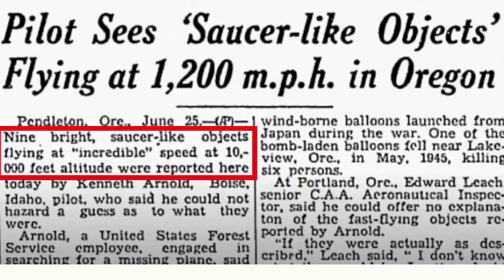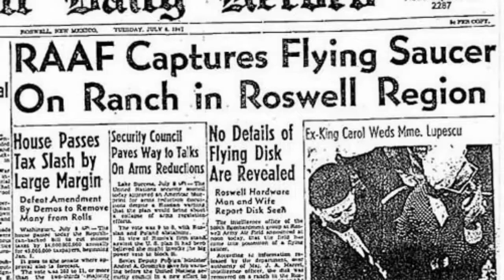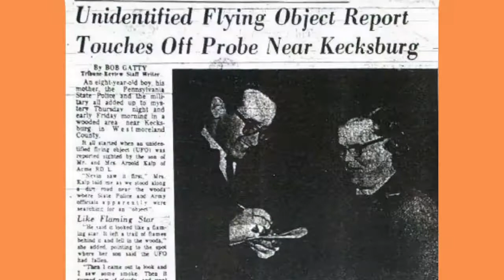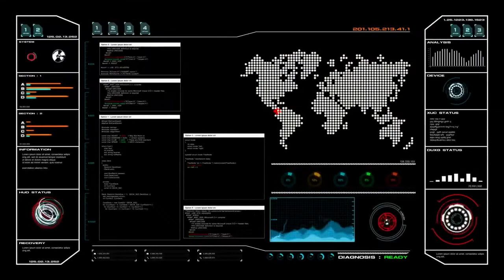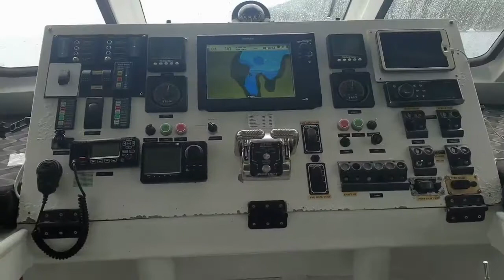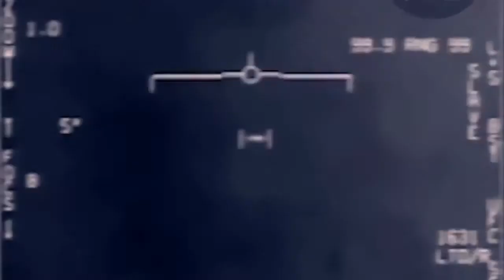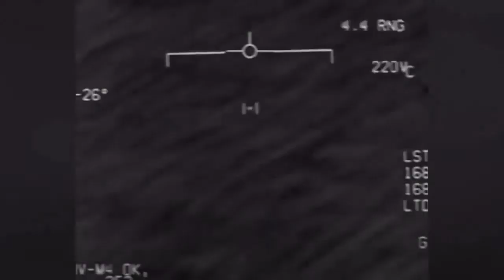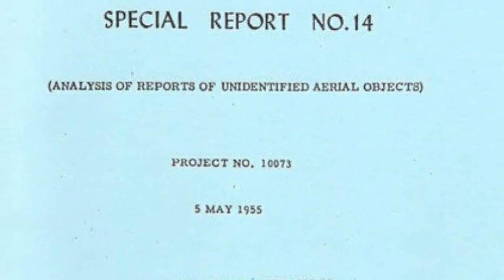13 Most Incredible and Mysterious UFO Sightings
Let’s look at 13 Most Incredible and Mysterious UFO Sightings